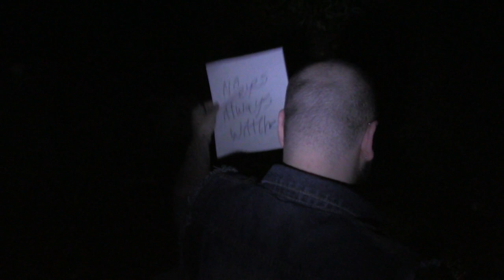Defend Yourself Against Slender Man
MY INFO-